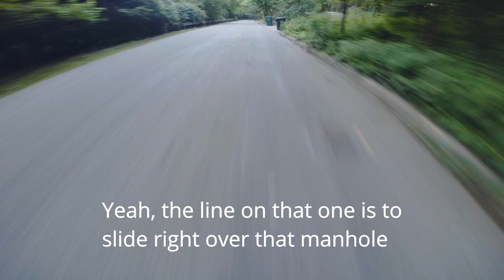ROT Week - storming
A new series! Haven't decided if this will exist on Instagram or YouTube, so the first installment will exist on both platforms.